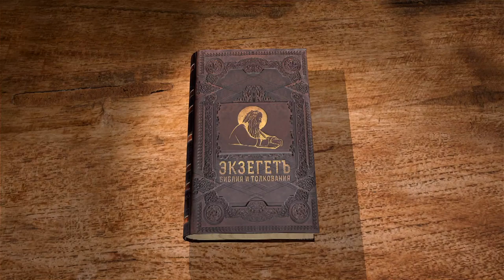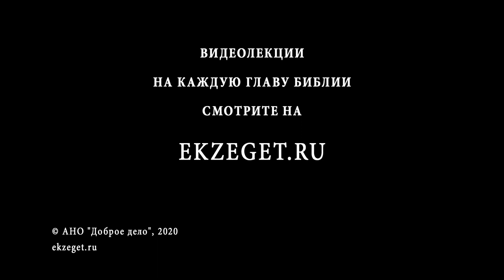Притчи Соломона. Глава 23. Андрей Десницкий. Ветхий Завет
В 23 главе автор наставляет своего читателя не прельщаться чужим богатством, советует быть скромным и осмотрительным, будучи в доме знатной персоны, избегать объедения и общения с недобрыми людьми, не тратить слов на ветер, не захватывать и не вторгаться на чужую землю, не обижать сирот и вдов и прочее.